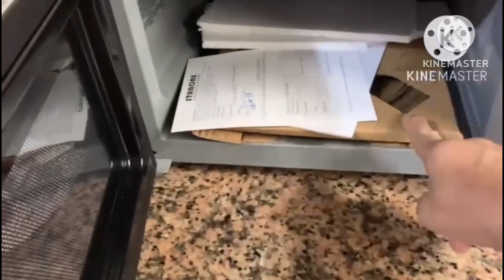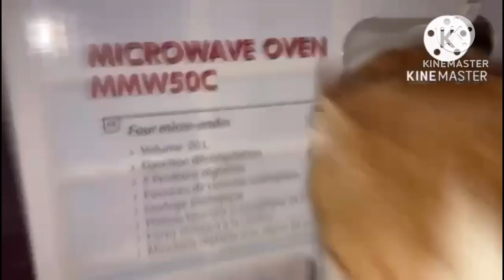روتيني في المطبخ مع راجلي /مرقة خظرة بنينة برشا